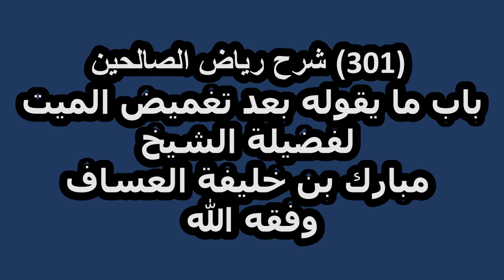شرح رياض الصالحين (301) باب ما يقوله بعد تغميض الميت لفضيلة الشيخ مبارك بن خليفة العساف وفقه الله